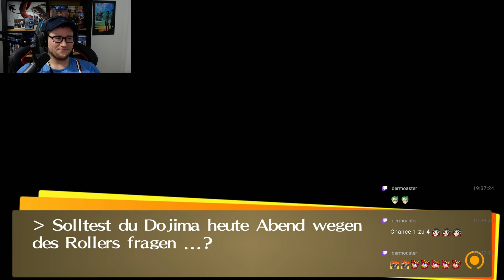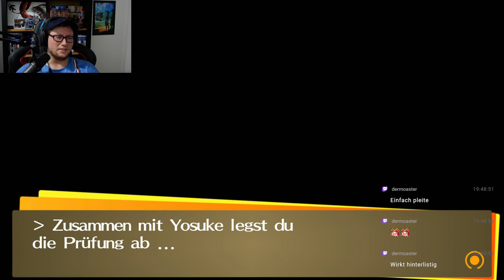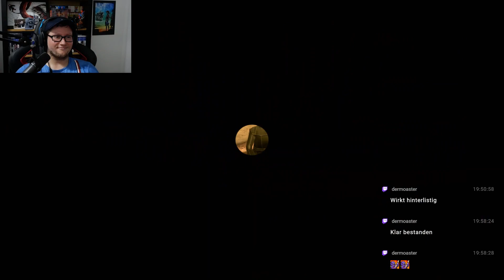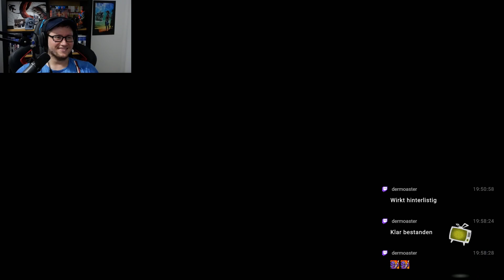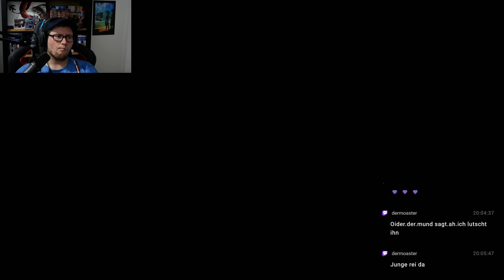PERSONA 4 GOLDEN #054 - Mein Roller °